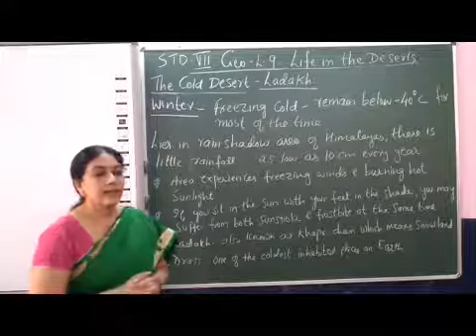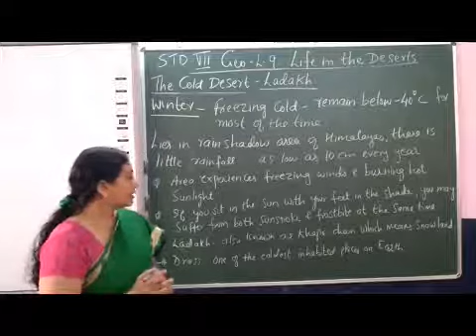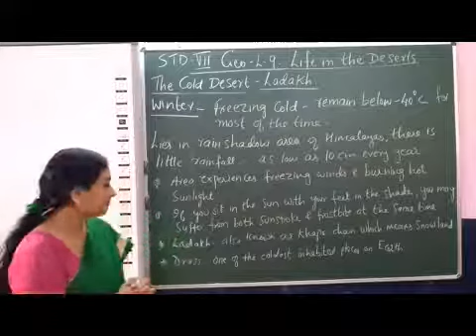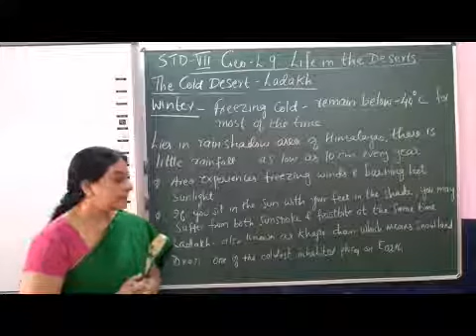VII Social Geo Chapter 9 Life in the Deserts Part 6